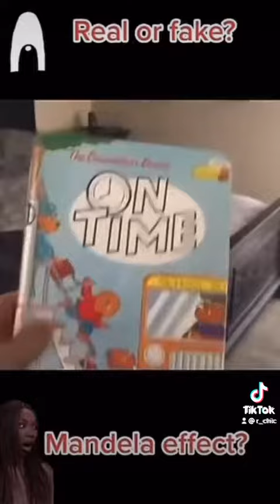matrix glitch caught on film